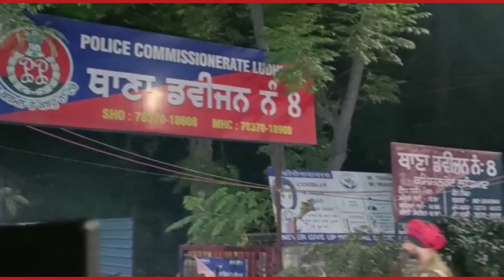See pictures of Nihang Singh and Shiv Sena angry